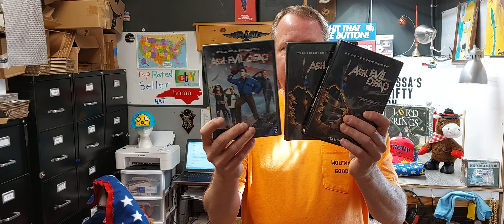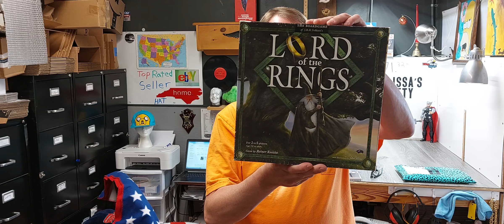Slow Sales - Break Out the Piggy Bank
The hat of the video is listed here

We will be choosing every 6th Hat that is sold from either of our 2 eBay Stores and include a gift$ & a surprize toy with that hat.
Hat equals any type of hat, cap, toboggan,  bandana, or headwear.
Thanks for all your eBay orders!  Chad & Melissa